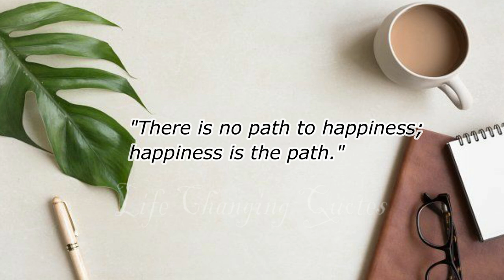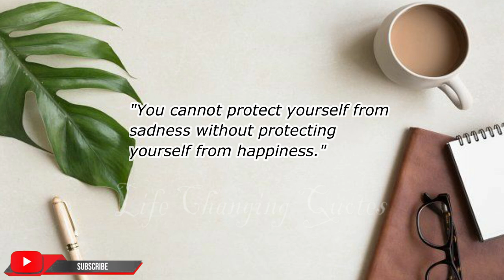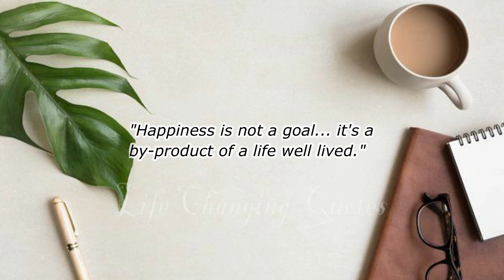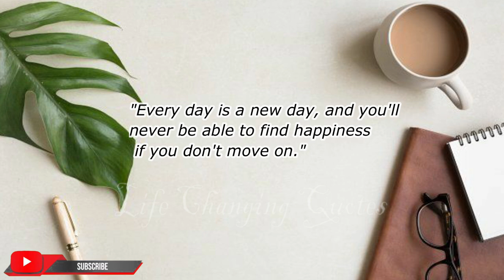The Art of Happiness: Quotes to Inspire and Motivate | Quotes to Inspire Self-Love || LFC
Happiness 😎❤️ Sigma rule | inspirational quotes | motivational quotes

Unlock the Secret to Happiness: Inspiring Quotes to Live By
Finding Joy in Life: Powerful Quotes on Happiness
Boost Your Mood: Quotes About Happiness to Brighten Your Day
The Art of Happiness: Quotes to Inspire and Motivate
Embrace Positivity: Quotes to Elevate Your Happiness
Happiness Starts Within: Quotes to Inspire Self-Love
Finding Happiness in Every Moment: Inspirational Quotes
Spread Happiness: Quotes to Share and Inspire Others
Unlock Your Happiness Potential: Quotes for a Positive Mindset
Discover the Key to True Happiness: Inspirational Quotes